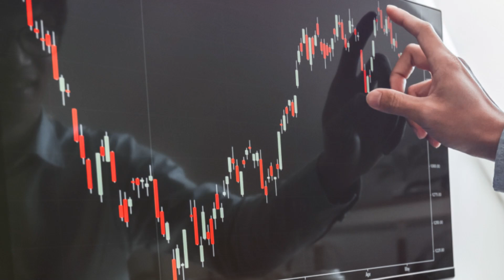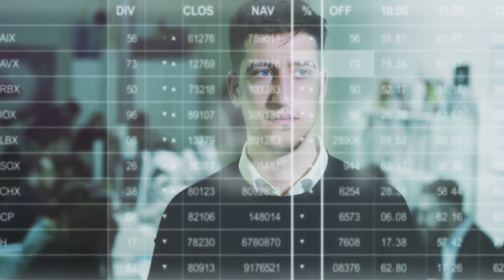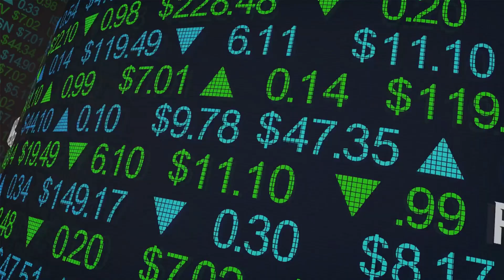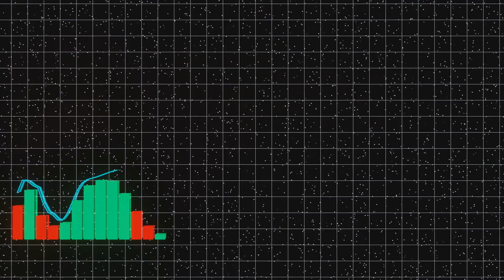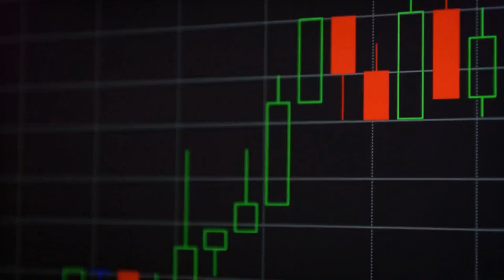Millionaire Maker :TSX Stocks & TFSA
In this insightful video, we delve into the world of disciplined investing in the Canadian stock market and how it can pave the way to wealth accumulation. Drawing on financial theories and market trends, we uncover the strategies and principles that can help you make the most of your investments. Whether you're a seasoned investor or just starting out, this video is filled with valuable tips and insights to bolster your portfolio. So, buckle up and join us on this enriching journey towards financial success. Happy investing!